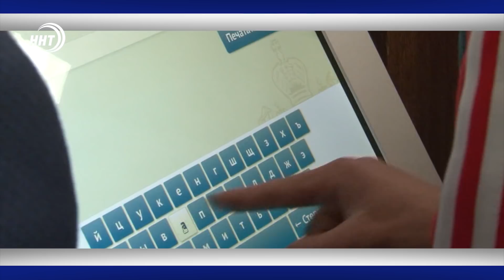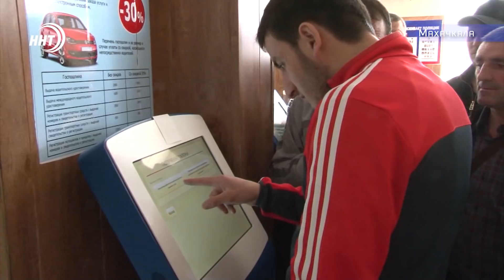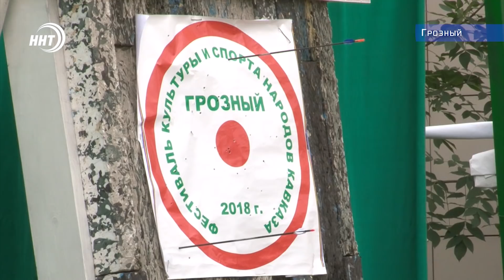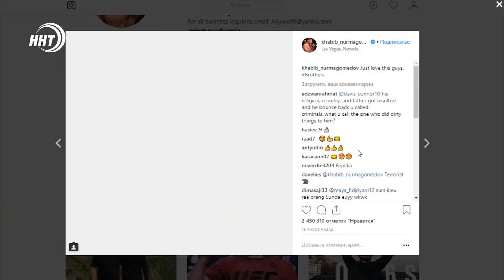Новости Дагестан 08.10.2018